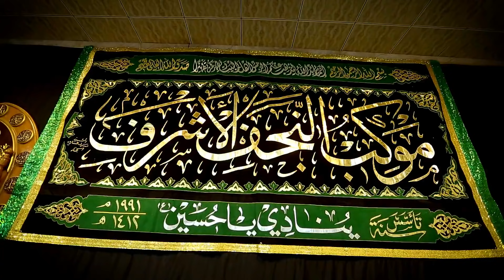الثـبـات والاستقامة [١٣]